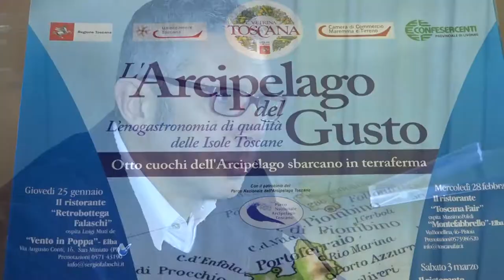L'arcipelago del gusto di Vetrina Toscana a Tavola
Inizia il 25 gennaio il viaggio che Vetrina Toscana a Tavola propone nell'anno del cibo: otto ristoranti dell'Arcipelago toscano in trasferta ospitati da colleghi della terraferma per raccontare un territorio attraverso piatti e sapori. Il programma